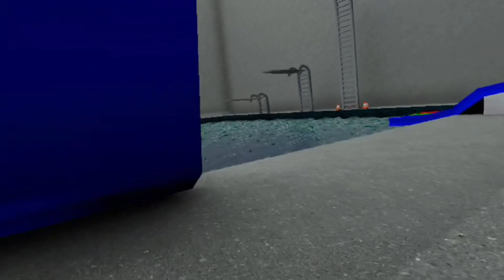Capuchin V2 is OUT (Oculus Quest 2)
Despite the bugs, the game was very good. The movement could be worked on a little bit, but overall, I like it.